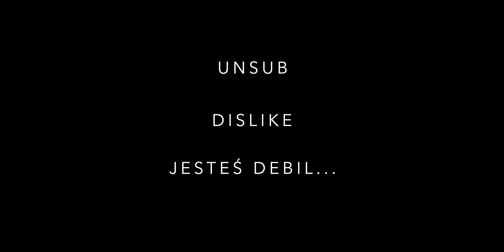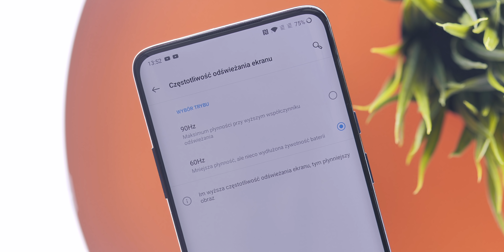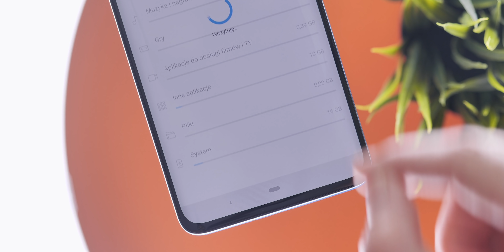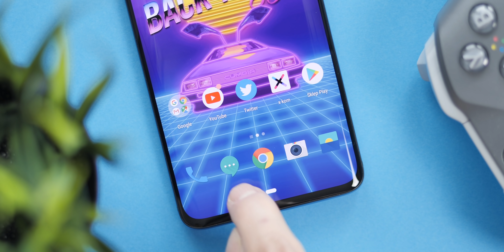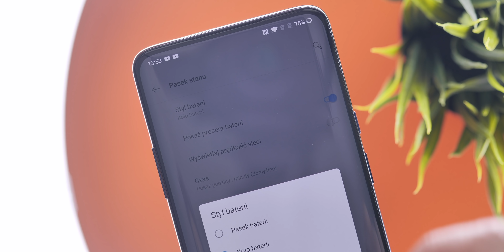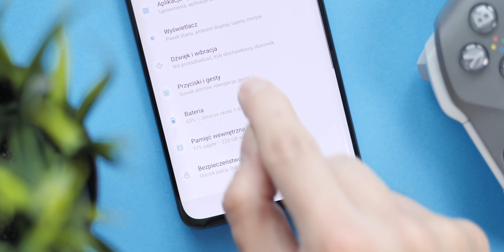OnePlus 7 Pro | RECENZJA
- OnePlus 7 Pro w x-kom

Specyfikacja testowanego modelu 7 Pro:
CPU: Qualcomm SDM855 Snapdragon 855 (7 nm)
RAM: 8 GB RAM
Ekran: Fluid AMOLED 6,67", 1440 x 3120 pix, 19.5:9
Aparat: 48+16+8 Mpix, f/1.6, f/2.2 i f/2.4
Bateria: Li-Ion 4000 mAh
Pamięć: 256 GB

Partner nie ma wpływu na treść merytoryczną moich materiałów.
Powyżej podane linki są afiliacyjne. Klikając w nie wspierasz moją twórczość na Youtube.

Materiał zawiera fragmenty utworów:
More Better { fg.II } Instru 20syl
Casey Calhoun | 5oclock Somewhere